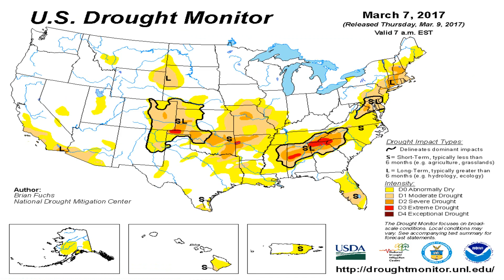Todays_National_Weather_Forecast_from_Globalboiling.org_03-14-17+04:15:01